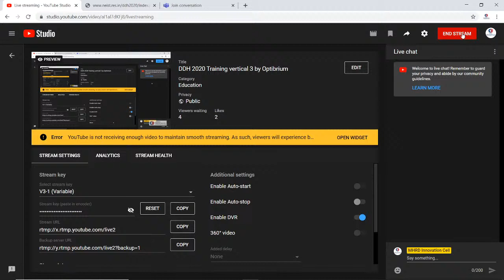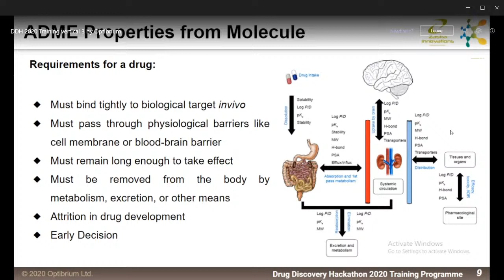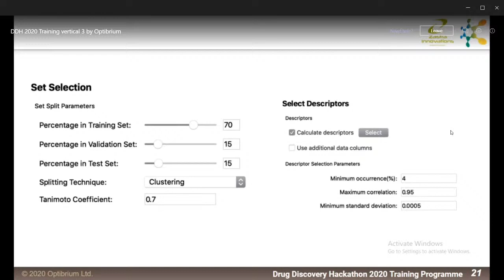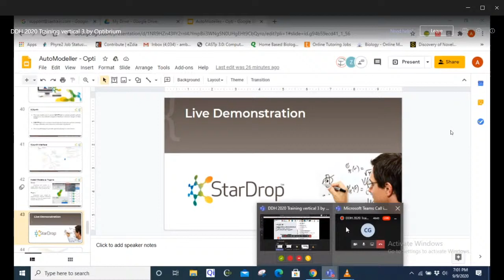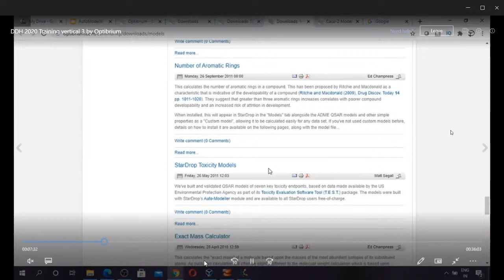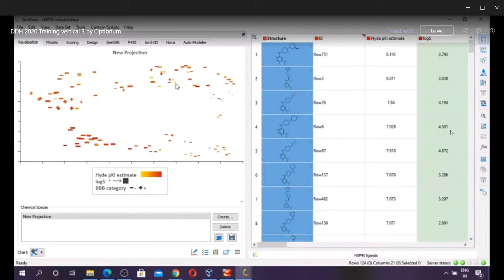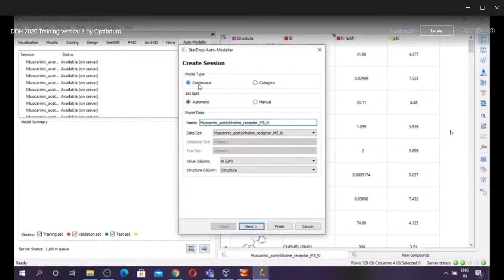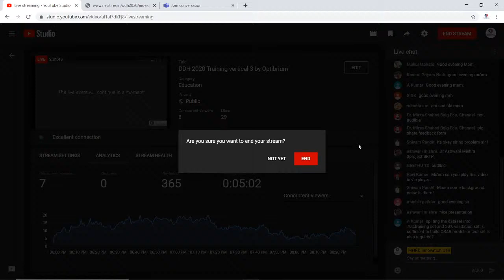DDH 2020 Training vertical 3 by Optibrium